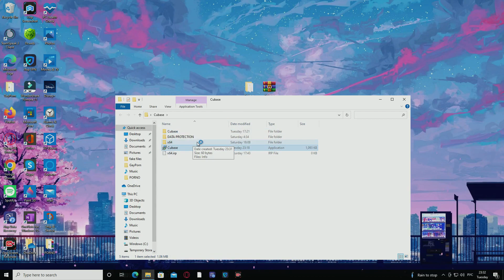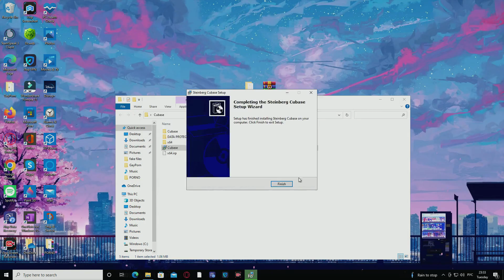Cubase Free Crack Download | Tutorial 2022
If you can’t download / install the archive, you need to:
1. Disable / remove antivirus (files are completely clean)
2. If you can’t download, try to copy the link and download using another browser!
3. Disable Windows Smart Screen, as well as update the Visual C++ package